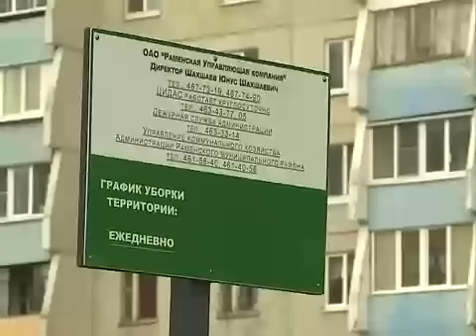Взносы на капитальный ремонт в городе Раменское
В сфере ЖКХ грядут перемены. С 1 мая жители многоквартирных домов увидят в своих квитанциях новую графу -- взносы на капитальный ремонт. Что это за новшество, разбирался корреспондент Раменского телевидения. Раменское телевидение.